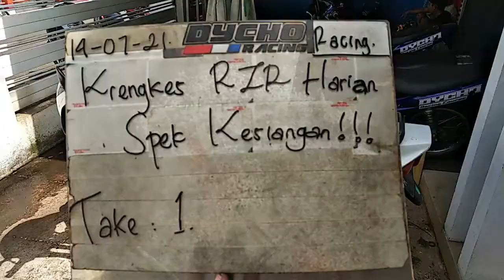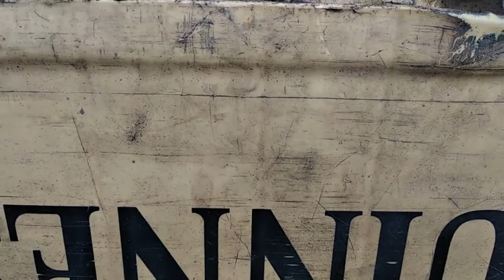RESTORASI CRANKCASE RZR SPEK HARIAN KESIANGAN - PART 1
Haaalloo Gaess...